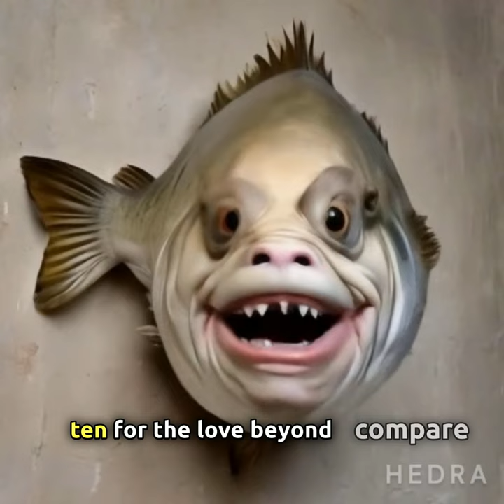Countin' Blessings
Created with sunoai and chatgpt